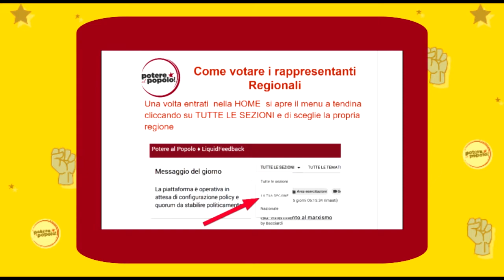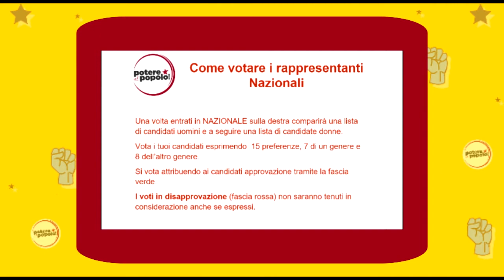VADEMECUM: COME VOTARE IL COORDINAMENTO NAZIONALE DI POTERE AL POPOLO!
Le votazioni si terranno da domenica 11 a giovedì 14 novembre alle 22. Ogni aderente può votare le donne e gli uomini che desidera siano eletti nel coordinamento nazionale, nella lista regionale e in quella nazionale.

Potere al Popolo sei tu!